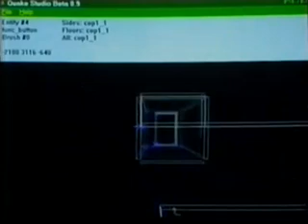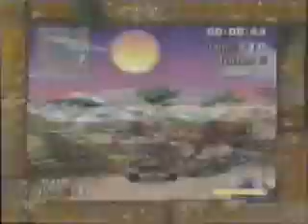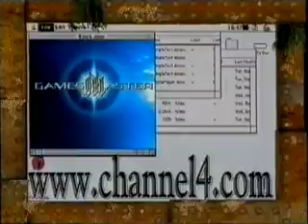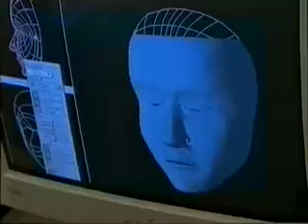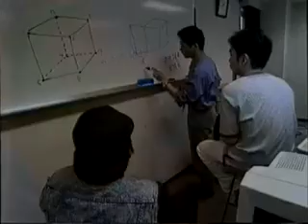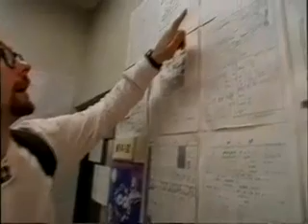GamesMaster S06-E04 - Paul Leyshon